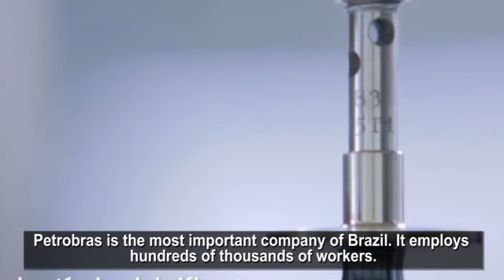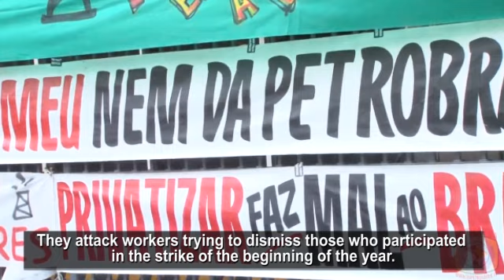May 1st - Labor Report From Brazil by CSP Conlutas